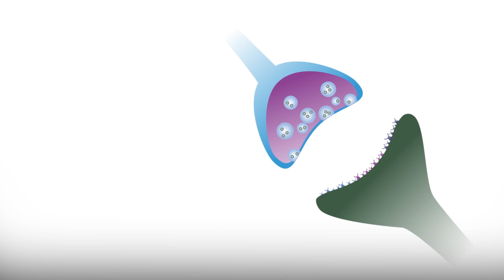Spinetoram-Τρόπος δράσης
Το spinetoram (Delegate 250 WG-Radiant 120 SC) έχει μοναδικό τρόπο δράσης και είναι αποτελεσματικό πρωτίστως στις προνύμφες και δευτερευόντως κατά των άλλων σταδίων ανάπτυξης του εντόμου (αυγά, ακμαία).

Νομοθετική απαίτηση: Τα προϊόντα που αναφέρονται στο βίντεο πιθανά να μην υπάρχουν (είναι διαθέσιμα) σε όλες τις περιοχές. Παρακαλώ ελέγξτε σε συνεργασία με τις Εθνικές / Τοπικές Νομοθετικές Αρχές ώστε να  προσδιοριστεί εάν το προϊόν είναι αδειοδοτημένο/ εγκεκριμένο προς πώληση και χρήση στην χώρα (περιοχή) σας .